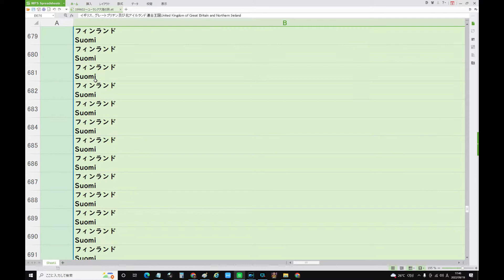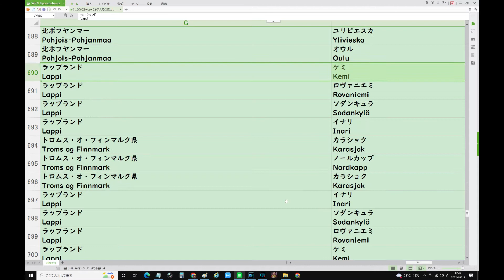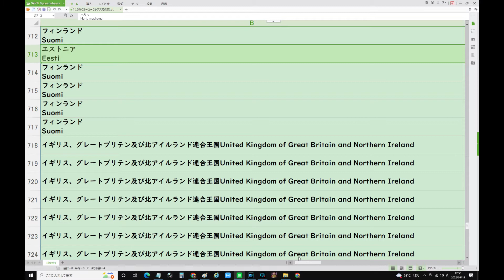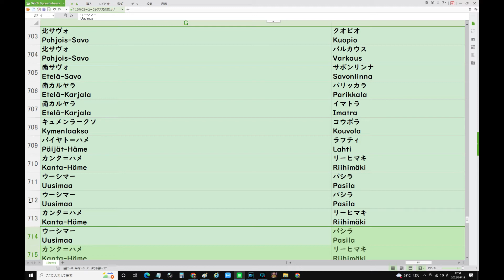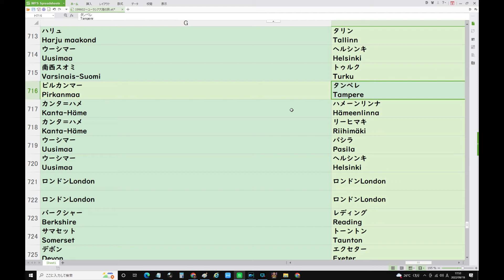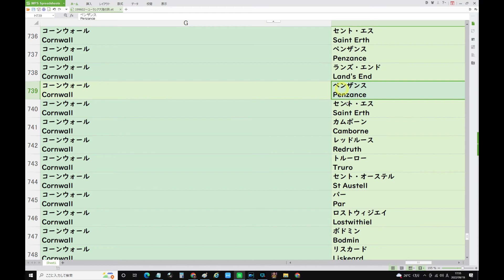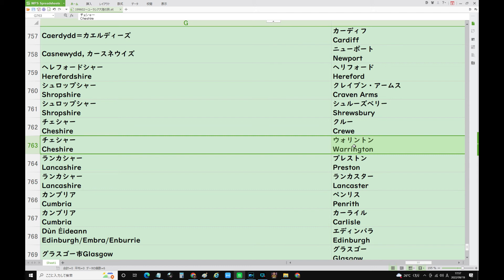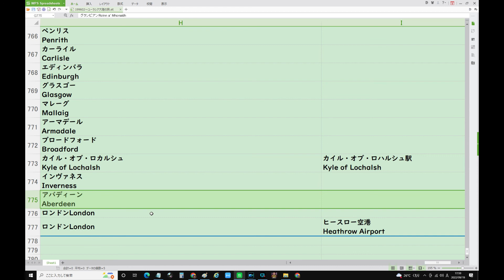5フィンランドFinlandサボンリンナSavonlinnaからエストニアEstoniaハリュ県、タリンTallinnへよちつまのヨーロッパ旅6 1999、7 8、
9/19(月) 7:56更新

九州・中国・四国が暴風域 警戒を
408
台風 福岡県柳川市付近に再上陸
588
宮崎・美郷町 総雨量が約1000mmに
NEW
68
「命が大事」避難所で不安な一夜
NEW
130
働く65～69歳 初の50%超え
NEW
英女王きょう国葬 世界のVIP集う
NEW
92
大谷、自己最多のシーズン139安打
275
HeySay 休養メンバーの現状語る
93

ドラゴンクエストビルダーズ2、ドラクエ、ドミニオン、コロナ、安倍教信者、トランプ、バイデン、　男はつらいよ　　おすすめ